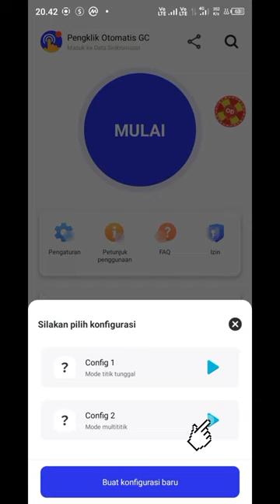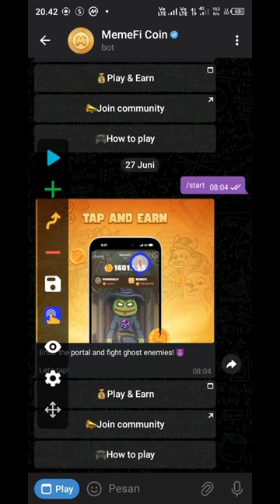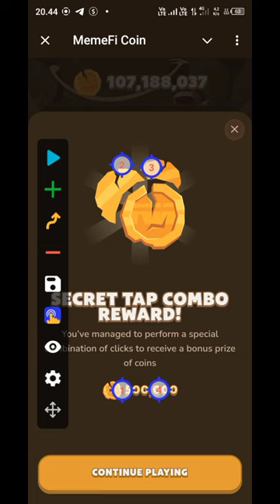UPDATE‼️ Secret Code MemeFi, Bonus 500.000 🤑🚀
UPDATE‼️ Secret Code MemeFi, Bonus 500.000 🤑🚀 19 Juli 2024

Pasar cryptocurrency sangat fluktuatif dan spekulatif. Berinvestasi dalam cryptocurrency melibatkan tingkat risiko yang tinggi, termasuk risiko kehilangan seluruh modal yang diinvestasikan.

Sebelum membuat keputusan investasi, penting untuk melakukan riset sendiri dan berkonsultasi dengan penasihat keuangan yang berkualifikasi.

Pendapat yang diungkapkan di saluran ini adalah pendapat pribadi dan tidak boleh dianggap sebagai saran keuangan. Pembuat saluran ini tidak bertanggung jawab atas keputusan investasi yang dibuat berdasarkan informasi yang disediakan di sini.

Penonton sepenuhnya bertanggung jawab atas keputusan investasi mereka sendiri dan sebaiknya hanya menginvestasikan apa yang bisa mereka relakan kehilangannya. Selalu berhati-hati dan teliti saat berinvestasi dalam cryptocurrency.